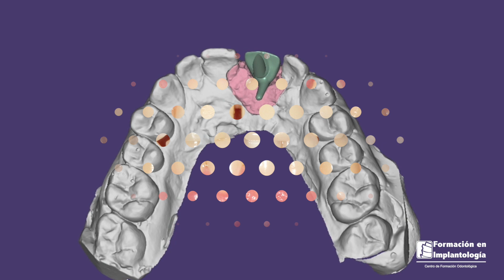ANTES Y DESPUÉS · INJERTO DE HUESO EN BLOQUE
INJERTO ÓSEO

La técnica permite la colocación de hueso (o sustitutivo biológico del mismo) en los espacios ubicados alrededor de un defecto óseo o una pérdida generalizada del mismo.

Este hueso puede obtenerse en dos formatos: “hueso en bloque” o hueso particulado, cuyo origen puede ser animal (xenoinjerto), hueso procedente de un donante (aloinjerto) o bien hueso del propio paciente (hueso autólogo). Finalmente el hueso tiende a regenerase completamente al cabo de unos meses mediante tres principios básicos de la regeneración: autoconducción (servir como guía del proceso de reparación), osteoinducción (diferenciación de células inmaduras en osteoblastos activos) y osteogénesis (trasplante de osteoblastos viables y células precursoras de los osteoblastos al defecto junto con el material del injerto)